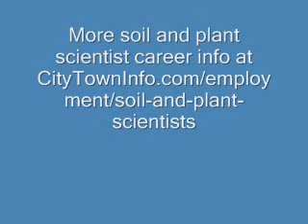Soil and Plant Scientists Careers Overview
Interested in becoming a plantl scientist? Watch this video to learn what a soil and plant scientist career is really like. Provides an overview of the day to day working life of a plant scientists